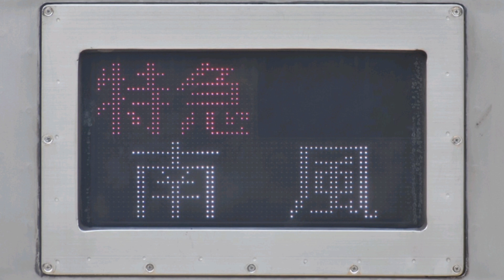【久々の岡山駅入線】2000系リバイバル南風が運転されました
団体列車 リバイバル南風号が運転されました
2000系は約2年ぶりの岡山入りとなり、さまざまな列車との並びを撮影できました